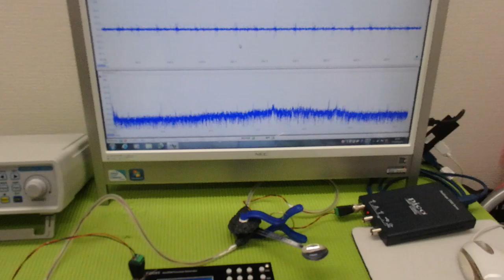‹メガヘルツ›の超音波発振制御技術 ultrasonic-labo